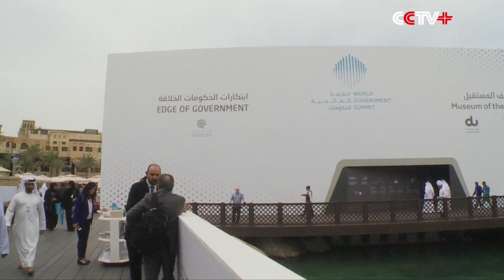Dubai's Museum of the Future Shows Innovative Solutions to Climate Change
A groundbreaking museum exhibition has shown how innovative technologies can offer solutions to addressing climate change and shaping the landscape of future urban life at the 5th World Government Summit which concluded in Dubai on Tuesday.

The Museum of the Future, which is built from recycled materials, focused on the solutions to problems caused by climate change. It showcased the latest designs and developments in water supply, food production and urban construction in the context of global climate change.

A multi-media hall in the museum provided visitors with a harrowing visual experience of surging sea levels caused by climate change inundating cities. It also presented a seawater desalination project which deals with water resource shortage by using biological sources and building animate desalination plants along coastlines.

Experts say climate change may also threaten food supplies in the future. An automatic farm in the museum showcased a whole food production process with the application of biotechnology and artificial intelligence. The automatic farm produces the quantity of food required by an individual with high efficiency on the basis of analyzing a person's nutrition conditions.

"Auto farm is very interesting. Food will become a huge problem in the future. Construction of cities is another interesting area. People are suffering from a shortage of living space. But with the new technology, this problem will be resolved. I felt that IAEA can contribute a lot because our technology is useful to obtain the development goals," said Yukiya Amano, Chief of the International Atomic Energy Agency (IAEA).

"There are already dozens of companies today bringing these technologies to market. This is one of the things which is actually closer to reality and closer to today than many people realize. Within a few years, it's entirely feasible that the vast majority of our urban food supply could be provided through highly efficient automated indoor farms, if government and finance works together to make this vision happen," said Noah Raford, Chief Operating Officer of Dubai Future Foundation.

Another exhibition at the museum showcased a solution to a mass emergency relocation of thousands of people in cases of extreme weather. Under the scheme, an automatic architecture technology can help build a self-sufficient city capable of accommodating 25,000 people within a few weeks.